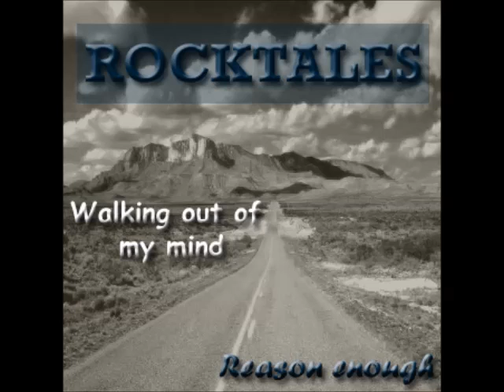Rocktales - Walking out of my mind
Copyrights: 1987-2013 - Kalinke - Heyer - Breidenbach